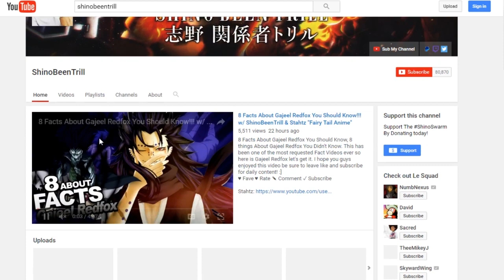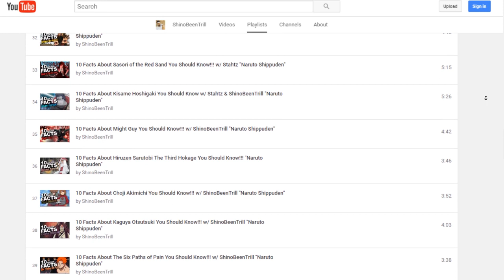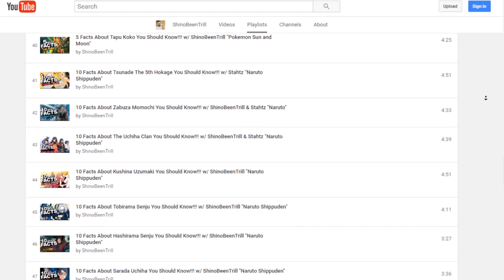8 Fact About Zamasu You Should Know!!! w/ ShinoBeenTrill "Dragon Ball Super Anime"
8 Facts About Zamasu You Should Know, 8 things About Zamasu You Didn't Know. Dragon Ball Super is starting to get mad hype Zamasu  has shown to be an amazing villain. I think Zamasu might be one of my favs tbh. :]